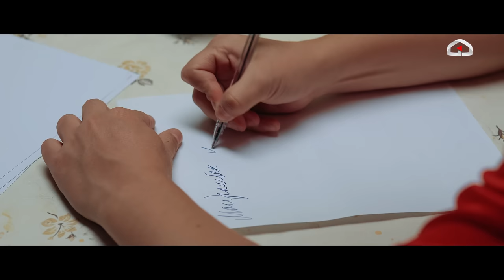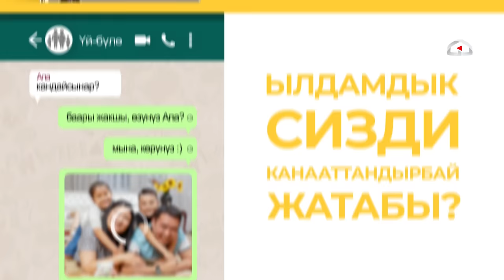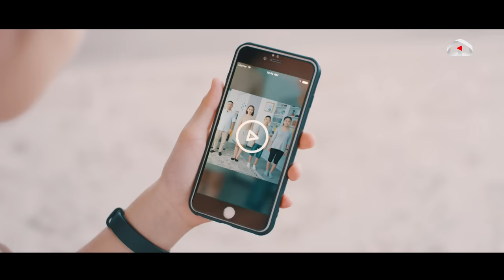Кошунаны тандабайт | 5 серия | 2-СЕЗОН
Кошунаны Тандабайт 2 СЕЗОН  5-СЕРИЯ

Сериал мындан ары дагы кызыктуураак болот!!!

Көрсөткөн колдоосу үчүн өзгөчө ыраазычылыкты Central Asia Design Hub билдиребиз.

Продюсер: Асхат Табалдиев (@askhat_tabaldiev), Бахтияр Матянью (@m_bahtiyar)
Креативный продюсер: Данияр Болотбеков (@bolotbekov_d), Ростислав Ященко (@rasya_)
Исполнительный продюсер: @aidan_shikaryan
Режиссер-постановщик: @eshimovradik
Второй режиссёр: @joomleh